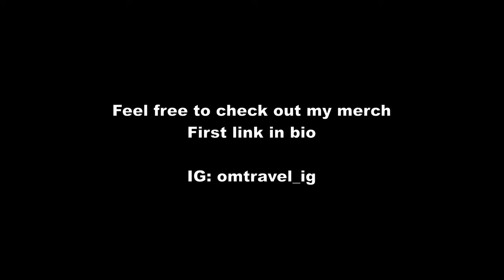🇵🇹Algarve Vlog #38 | Diving in the Algarve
In this video i'm going for a dive and take you with me. I was doing my scuba diving licence.

Timestamp:
00:05 - ride to praia da luz
00:55 - Praia da Luz
01:35 - start of the dive